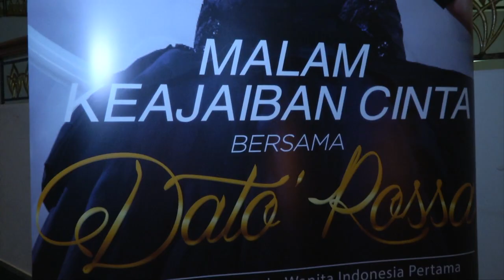MeleTOP - Malam Keajaiban Cinta Bersama Dato' Rossa Ep134 [26.5.2015]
Meriah sangat masa ni! Dato' Rossa macam biasa maintain cun! Jom tengok jom!